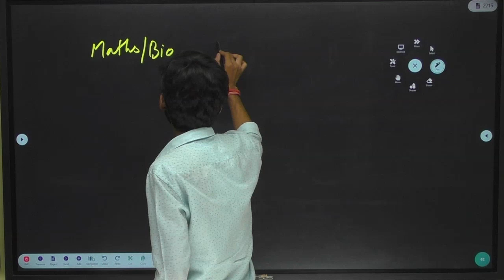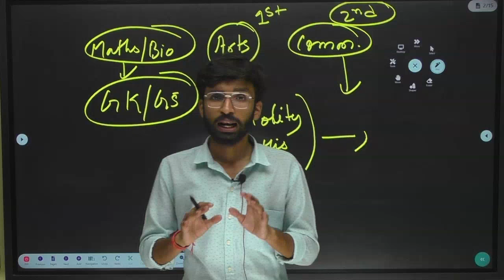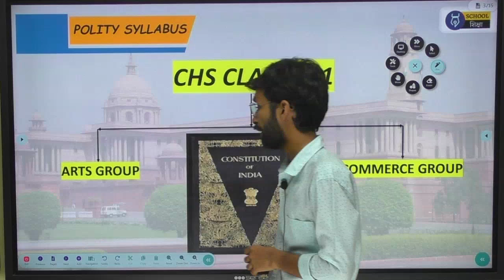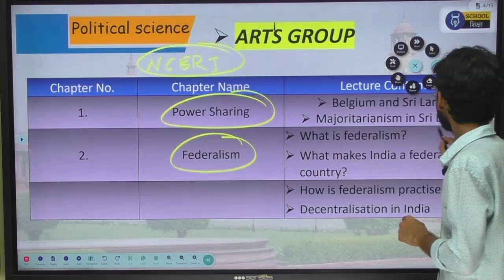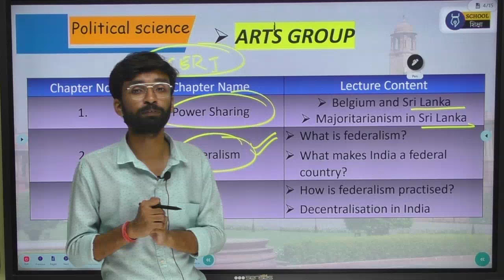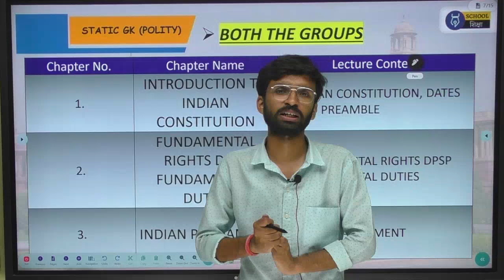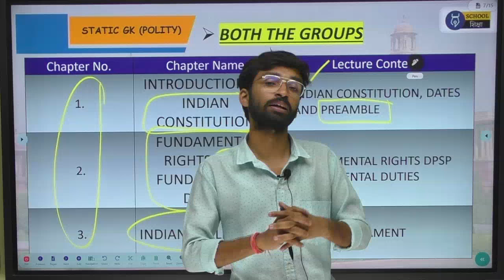BHU CHS Class 11th POLITY Syllabus | Abhimanyu Batch CHS 11 | School Siksha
WANT TO CRACK BHU CHS ENTRANCE EXAM ?? 🤔🤔🤔
Then Join Basic siksha ; Your ultimate destination for CHS entrance exam preparation! 🚀📚
पिछले सात सालो से BASIC SIKSHA TEAM BHU और CHS की तैयारी करवा रहा है , जिससे पढ़कर हज़ारो से ज्यादा छात्र सफल हुए है। हम BHU CHS की तैयारी ONLINE और OFFLINE दोनों माध्यम से करवाते है , ONLINE तैयारी के लिए BASIC SIKSHA APP को DOWNLOAD करे तथा OFFLINE तैयारी के लिए हमारे वाराणसी CENTRE पर जरूर आये| 📚✌️🎖️🧑‍🎓

👉Join Our WhatsApp Channel to Get regular update on CHS Entrance Exam

-Smart class pdf notes.
-Chapterwise Practice set & Test series based on Previous Year Paper.
-CHS Previous year question paper Video Solution.
- Expert Faculty who have cracked CHS/BHU Exam and Mentored toppers